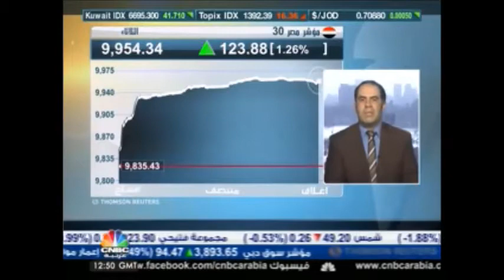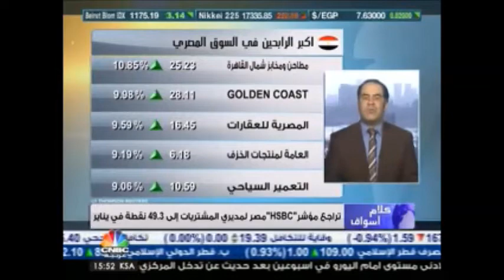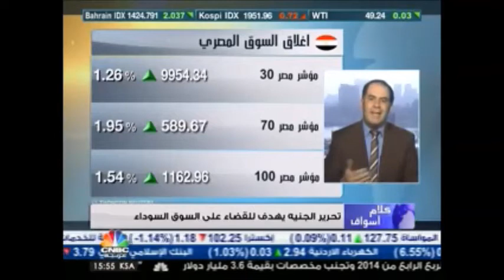Ehab Saied CNBC ARABIA 3 2 2015 ايهاب سعيد